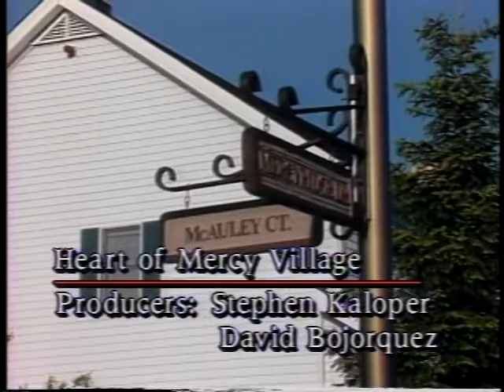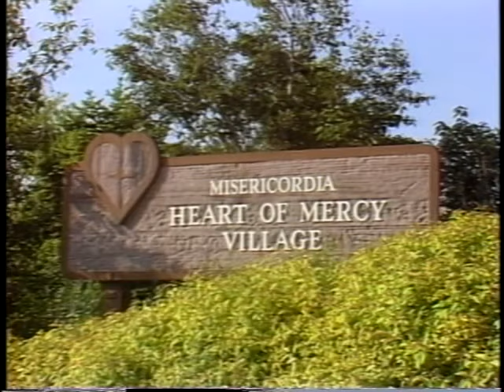Real to Real ep 411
Segments: Misericordia 2:00
                    Interview: Faye Cheeseman 12:15
                    Relationships 16:41
                    Senior Outlook 22:50
                    Reflections 24:38

Rerun as episode 448